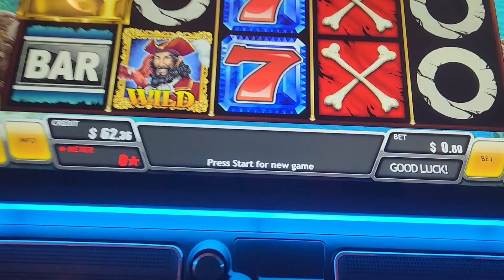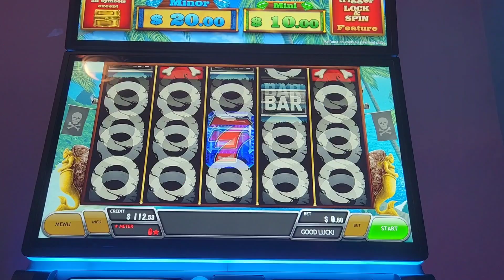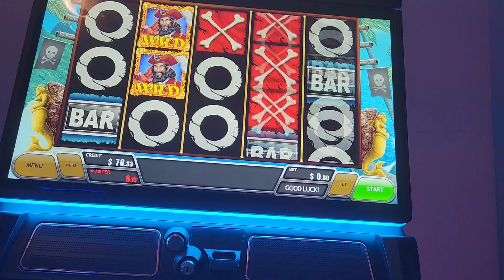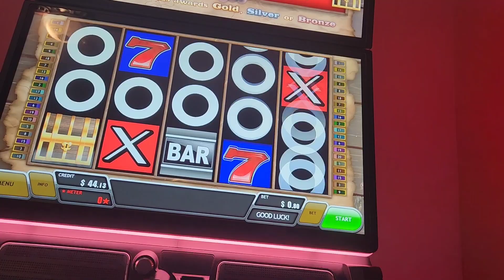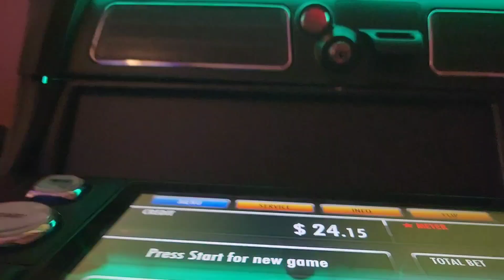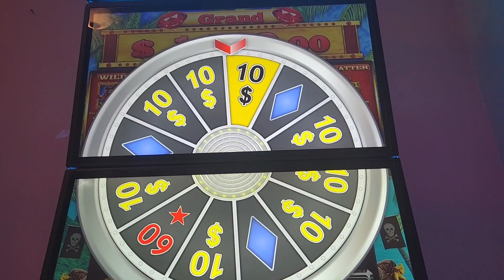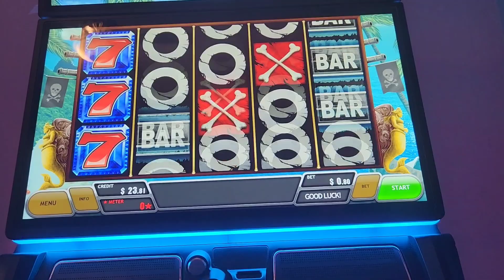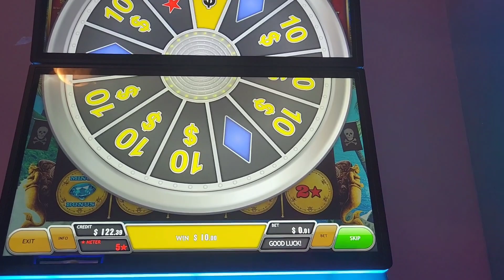A TALE OF 4 SLOTS